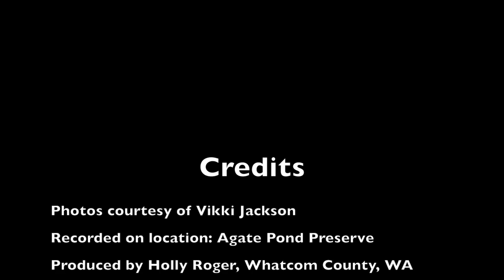Tree Frog song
A photostream of tree frogs with their frogsong! Photos by Vikki Jackson, Check out Whatcom Amphibian Monitoring Project for some fun community science opportunities in Whatcom County.